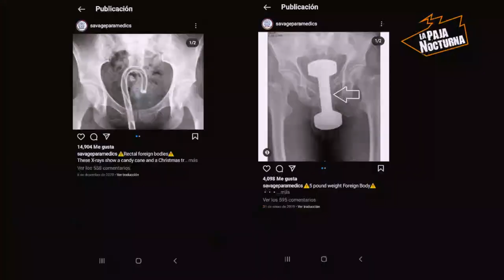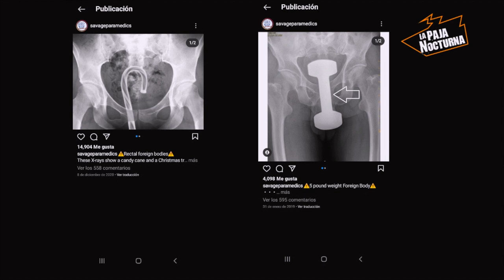Episodio 130 - Las Aventuras del Cleptóm-Ano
Medina se encuentra con un doble no tan doble. Una entrevista a Tarantino lleva a Don Ramón y una actualización del caso “Cable USB- Uretra” lleva a otros hechos insólitos de la sala de Rayos X.
00:00 Inicio Falso: En Búsqueda del Dopplegangbang
21:15 Las Paja Noticias
24:37 Y Esto Es…Ya Con La Marca De La Bestia
42:00 El Ojete Crítico: Lelorígenes vs Don Ramón Begins
50:50 Los Bastones Llegaron Ya (Insólitas Imágenes de Rayos X)
59:26 Anuncios Anuncios / Gran Santoral Pajero